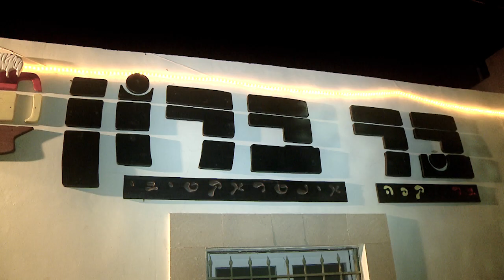לילה לבן 2011 בבאר-שבע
קליפ מאירועי לילה לבן 2011 בבאר-שבע